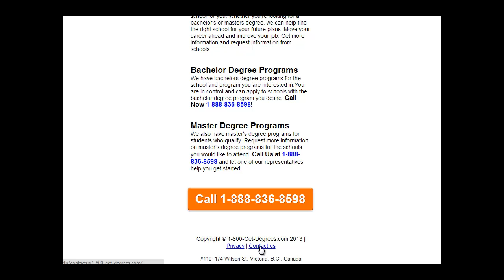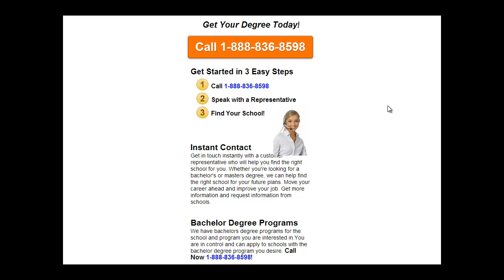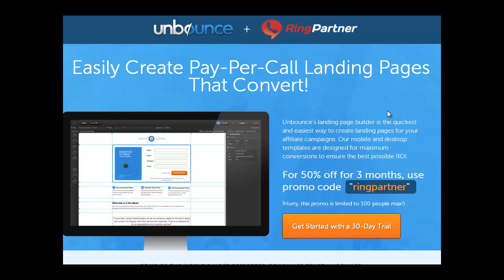How to Build Pay Per Call Landing Pages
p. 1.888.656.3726